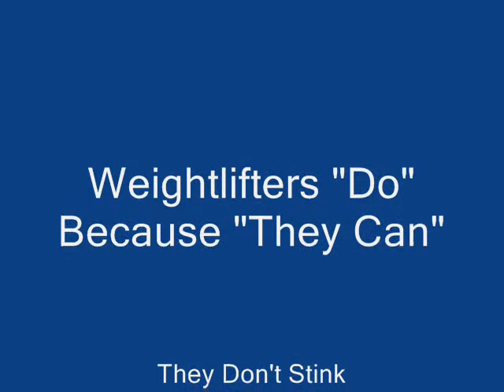Adlington - Lemon Fresh Lifting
LittleA and Wigan doing some power clean and push jerks